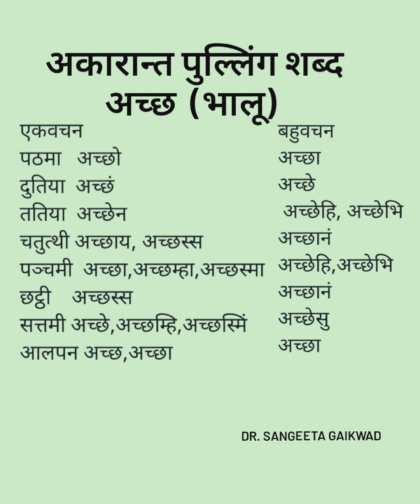Spreading Pali Gyan